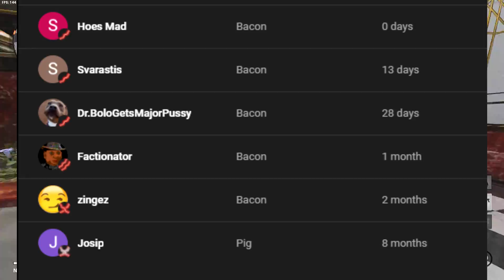This Incel Is A THREAT To Society